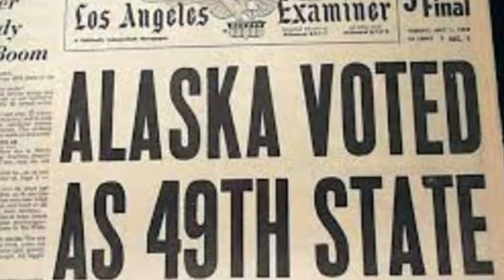South African citizenship | START II | Cuba | Alaska becomes the 49th? | The first electric watch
1994 Millions of people from the former Apartheid Homelands gain South African citizenship
The apartheid regime had stripped the black inhabitants of the right to citizenship to ensure a white majority of the de jure population.

1993 The second Strategic Arms Reduction Treaty (START II) is signed
The U.S.A. and Russia agreed to reduce the number of nuclear warheads by about 3,000.

1961 The United States breaks diplomatic relations with Cuba
In April 1961, the U.S. government launched an unsuccessful attempt to overthrow the Cuban government by invading the country at the bay of pigs.

1959 Alaska becomes the 49th U.S. state
The territory had been bought from Russia in 1867 for a mere $7.2 million.

1957 The first electric watch is available
The Hamilton Electric 500 came in “modern” asymmetrical designs to reflect the revolutionary technology.